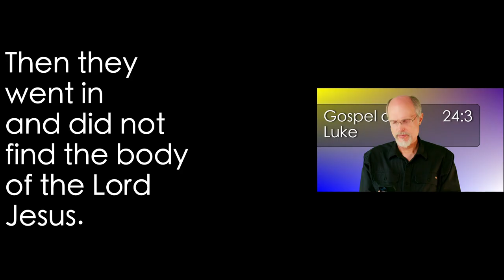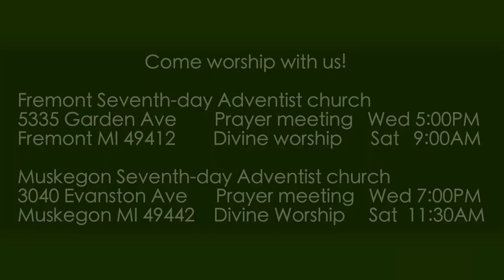Luke 24:3 An Empty Tomb!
When the ladies arrive at first light at the tomb of Jesus sunday morning, the tomb is unsealed and Jesus' body is missing.